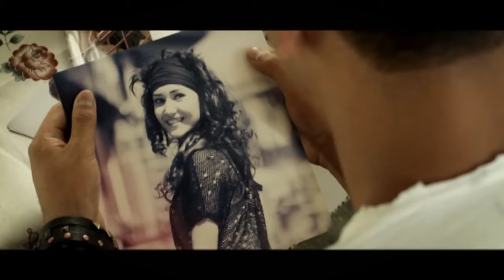Jasur Umirov - Hay bola | Жасур Умиров - Хай бола